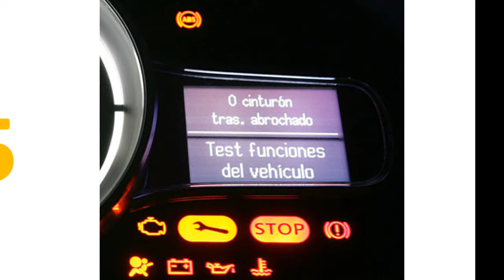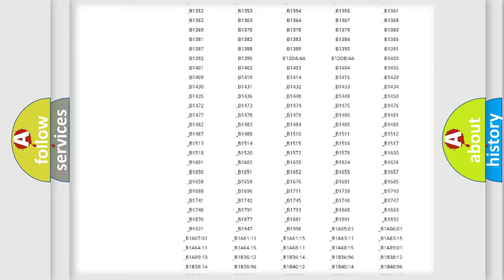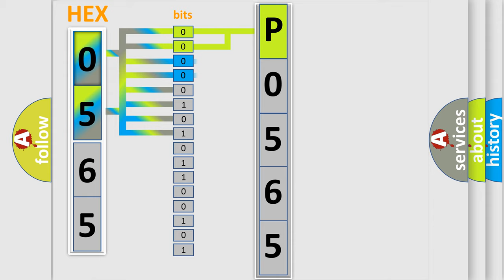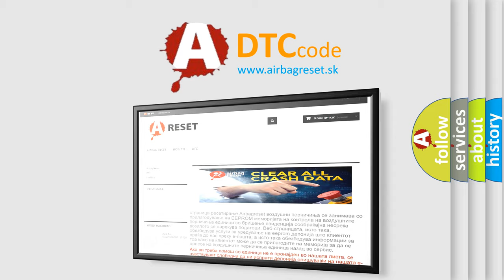DTC Pontiac P0565 Short Explanation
Contents:
0:21 Basic DTC analysis according to OBD2 protocol standard.
1:48 Insight into programming
2:58 A diagnostically understandable description of the Diagnostic Trouble Code
3:05 Basic error definition

Make:
Pontiac
Code:
P0565
Definition:
Headlamp Washer Request Circuit
Description:
The battery voltage must be between 9-16 volts.
Cause:
The headlamp washer switch signal to the BCM is low longer than 10 seconds.